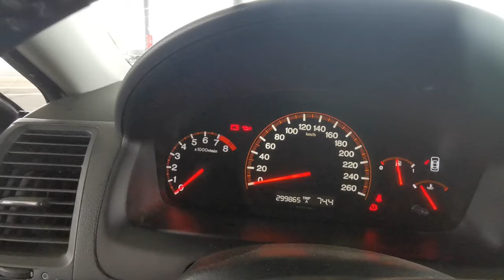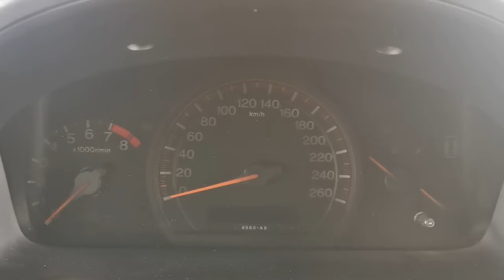HONDA ACCORD CL9 ! LA JAP DES PAPAS UN PEU PRESSÉS !!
Alexis nous présente sa accord cl9 et son moteur k24 de 190cv !
mets un like si tu kiff et n'oublie pas de t'abonné et de partager la vidéo